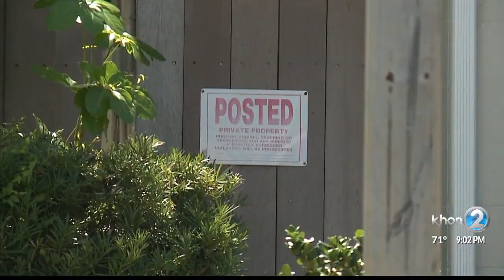City considering managed access to Haiku Stairs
The City and County of Honolulu is considering is setting up managed access to Haiku Stairs with a fee.